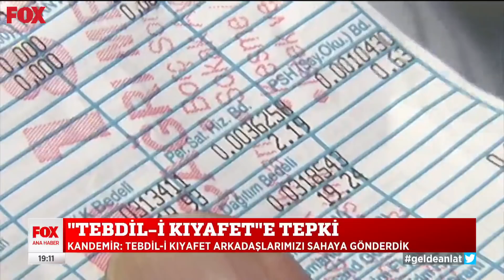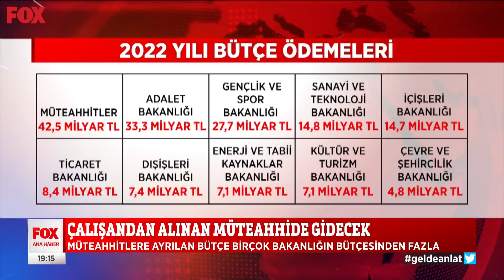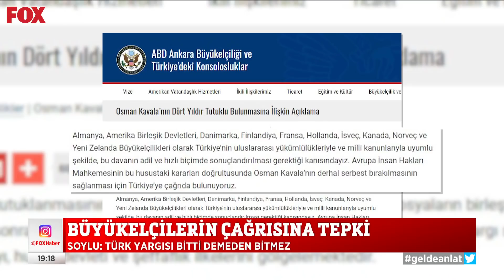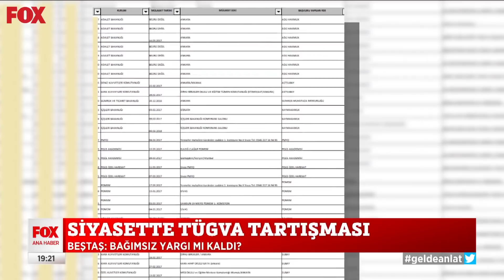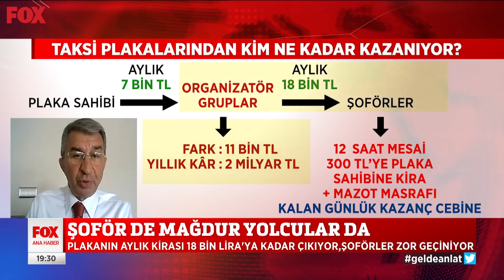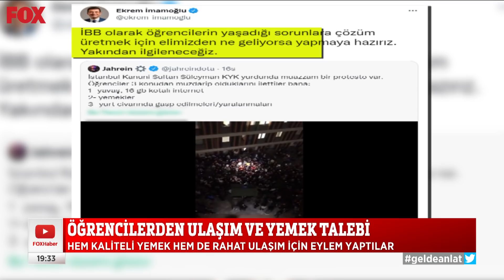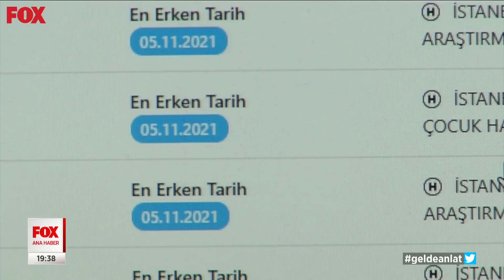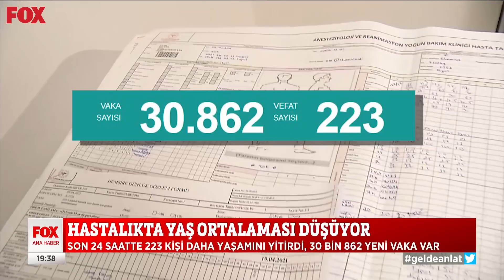Meclis'te bütçe tartışması... 20 Ekim 2021 Selçuk Tepeli ile FOX Ana Haber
Siyasette TÜGVA tartışması... 20 Ekim 2021 Çarşamba Selçuk Tepeli ile FOX Ana Haber yayında hemen izle!